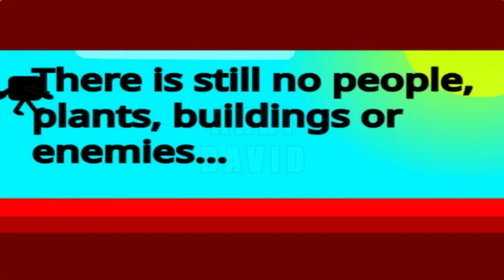Kotak Hitam Berevolusi - Detailed 2 A Platformer [-CodingAnimations-]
Assalamu'alaikum teman-teman 😊
Hai semuanya, terima kasih telah kembali mengunjungi channel ini 😉
Selamat beraktifitas, semoga selalu diberi kemudahan dan kelancaran oleh Tuhan 😇
Pada kesempatan kali ini saya akan main :
Game : Detailed 2 A Platformer
Release Date : 11 February 2021
Developer : -CodingAnimations-
Publisher : -CodingAnimations-
GAME DESCRIPTION :
Scratch adalah adalah aplikasi pemrograman visual untuk membuat animasi, permainan (games), dan kreasi menarik lainnya. Video ini adalah salah satu game yang dibuat dari Scratch dengan judul Detailed 2 A Platformer yang diprogram oleh -CodingAnimations-. Di dalam game ini teman-teman harus bisa mengendalikan kotak hitam untuk melalui semua level dengan rintangannya yang beragam seperti duri tajam, gergaji raksasa, dan lava panas. Pada Detailed A Platformer yang kedua ini kotak hitam sudah mempunyai kaki dan tangan sehingga terlihat lebih realistik dan menarik.
Bisakah teman-teman melalaui semua level yang ada? Dan level berapa yang menurut teman-teman sangat sulit? Tulis jawaban kalian di kolom komen bawah ya! :)
❝ Pada saat anda percaya bahwa anda bisa, itu artinya anda sudah setengah perjalanan mencapai tujuan anda ❞
Ingin memainkan game ini juga? Mainkan secara GRATIS di sini :
TIMESTAMPS :
0:00 — Intro
0:22 — Level 1
0:34 — Level 2
0:46 — Level 3
0:55 — Level 4
1:07 — Level 5
1:17 — Level 6
1:26 — Level 7
1:39 — Level 8
1:57 — Level 9
2:03 — Level 10
2:19 — Level 11
2:30 — Level 12
2:38 — Ending
2:50 — Outro
CHANNEL MISSION :
Channel ini punya misi besar untuk:
1. Menamatkan semua game
2. Memajukan game Indonesia
3. Membangun komunitas Muslim Gamers Indonesia (MGI)
4. Mensyiarkan risalah Islam (dakwah bil game)
[NB: Misi ke-3 terinspirasi dari Muslim Gamers League (MGL) dan masih berupa gagasan, jika teman-teman mempunyai misi atau keinginan yang sama di antara ke-4 misi di atas, mari kita diskusikan dan wujudkan bersama]
Karenanya mohon dukungan dari teman-teman dengan cara:
Dukungan kalian sangat penting dan berarti untuk mensukseskan misi ini 😊
Bagi teman-teman yang ingin donasi/sedakah untuk kepentingan channel ini, bisa melalui nomor rekening di bawah ini:
► [Bank Mandiri] 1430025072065 a.n. David Budi Sentosa
Lalu mengkonfirmasi transfer ke nomor 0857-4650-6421
Rosulullah ﷺ bersabda dalam hadits riwayat Imam Muslim:
"Barang siapa menjadikan mudah urusan orang lain, pasti Allah akan memudahkan urusannya di dunia dan akhirat."
ELEMENT :
Intro : Top Free Intro
Jangan lupa selalu bersyukur 😇
Semoga bermanfaat 😊